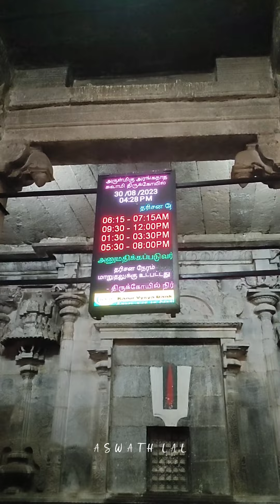Sri Ranganath Temple